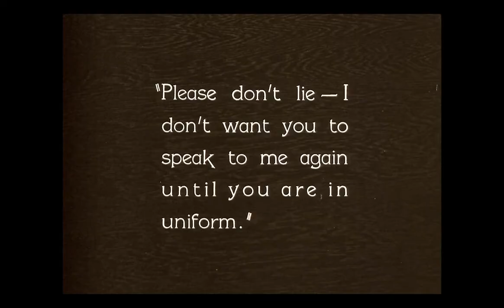Audio Feedback: The General x Haiku Salut at Everyman, York (Sept 11th 19).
We attended the Wildfowl and York Mediale event on 11th September at Everyman, York and spoke to some of the audience members about their experience.

In the spirit of a bygone era, we've let the voices of the audience roll until the end, only editing out the interviewer.